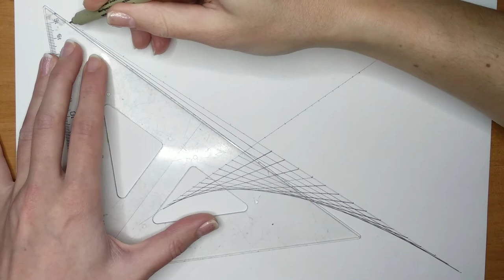Easy drawing perspective lines. Abstract line grid